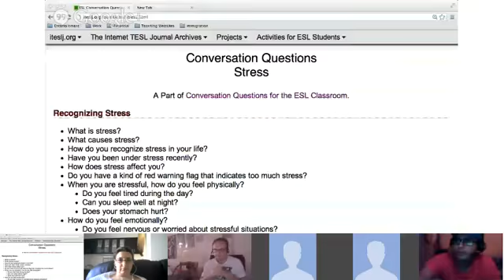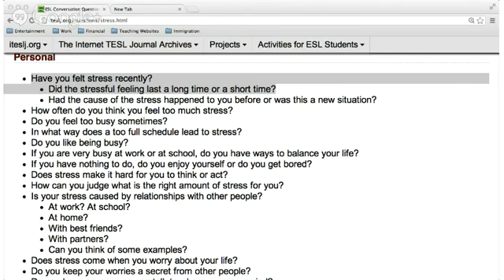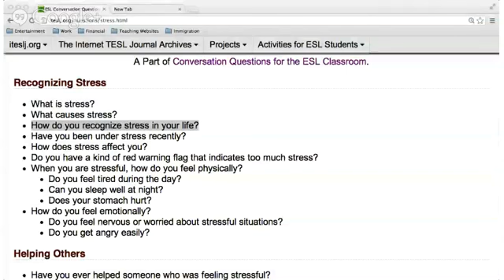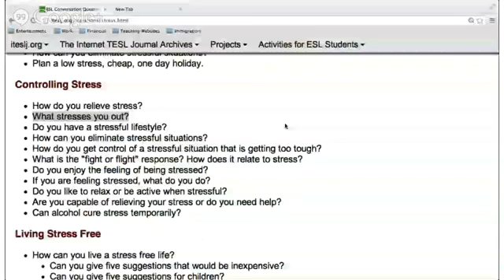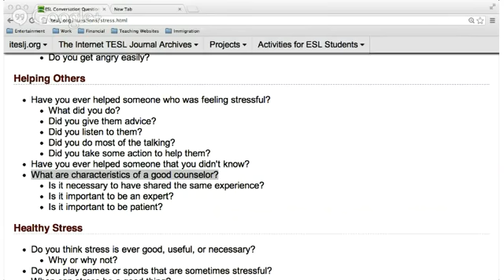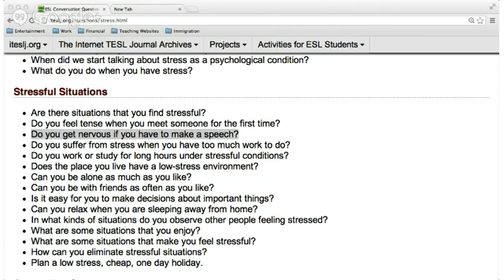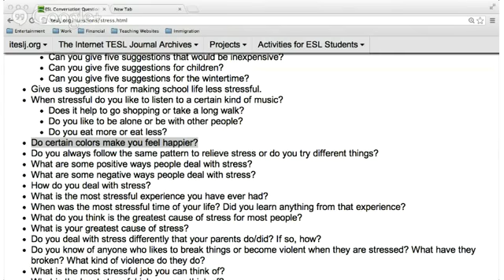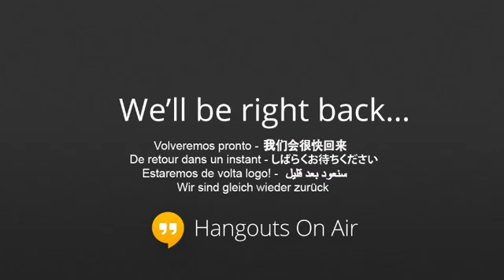Speaking - Chad Hansen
We will practice our speaking by answering questions about stress.